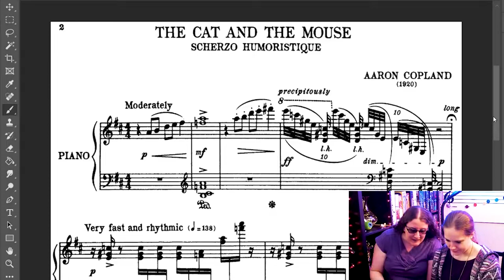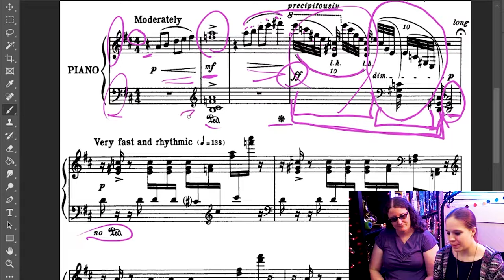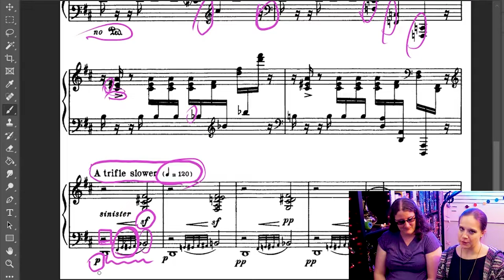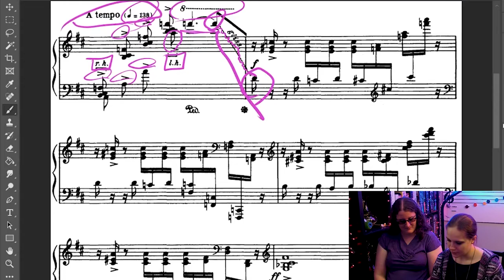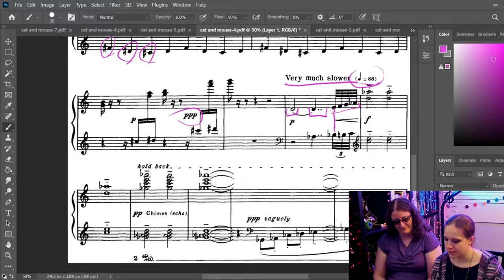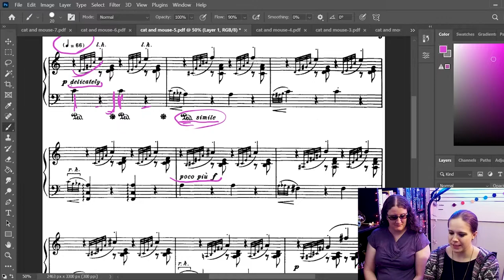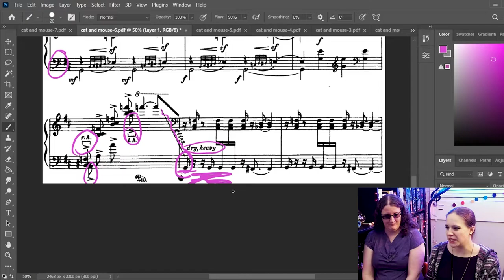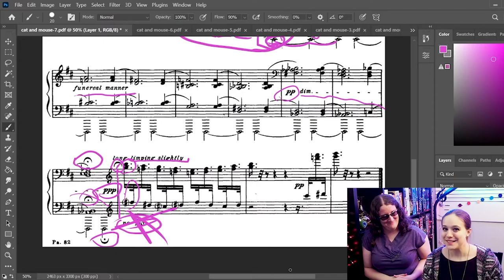♫ AARON COPLAND 'THE CAT AND THE MOUSE - HOW TO READ SHEET MUSIC NOTATION- from a female pianist ♫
We dive into the intricacies of The Cat and the Mouse by Aaron Copland!

Tuesday and Thursday nights at 9:30 CST ♪